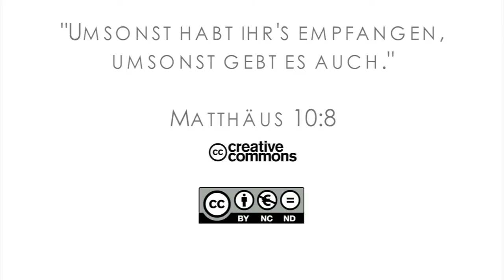15Q03 / 07-05 Missionare in der Bibel